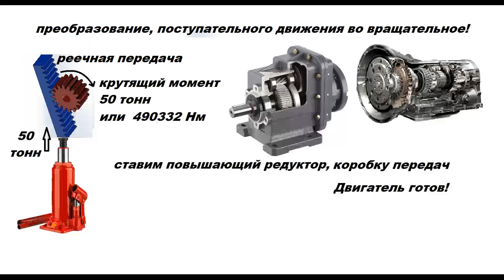ПРЕОБРАЗОВАНИЕ ПОСТУПАТЕЛЬНОГО ДВИЖЕНИЯ ВО ВРАЩАТЕЛЬНОЕ!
НА ЗАСТАВКЕ, ПРЕДСТАВЛЕННО ВСЁ В ОБЩИХ ЧЕРТАХ, КОНЕЧНО ВСЕ УЗЛЫ БУДУТ БОЛЕЕ ДЕТАЛЬНО ПРОДУМАННЫ И ФУНКЦИОНАЛЬНЫ!